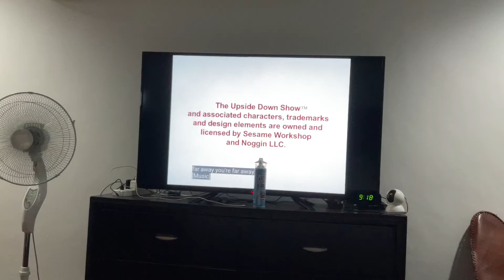Blink Films 🎥/Sesame Workshop/Noggin (2006)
From The Upside Down Show Airport